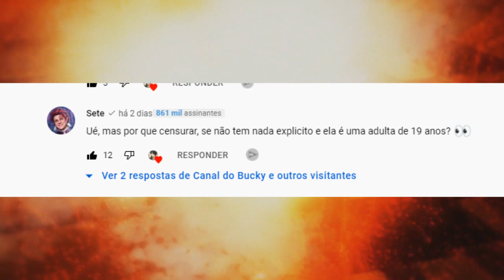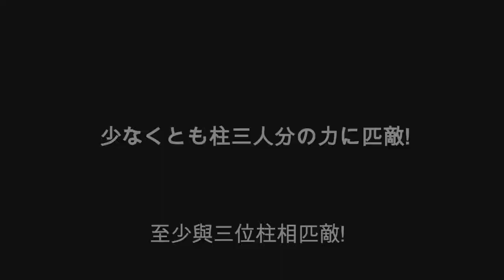TRAILER OFICIAL E RESUMO DE DEMON SLAYER A 3 TEMPORADA-Demon Slayer season 3 Swordsmith Village Arc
Fala galera no vídeo de hoje eu vim falar para vocês da terceira temporada de Demon Slayer! Sobre o resumo completo de Kimetsu no Yaiba a 3 temporada com o arco da vila dos ferreiros, também será falado no vídeo e mostrado o trailer da terceira temporada de Demon Slayer! Vem com o Bucky❤️

TEMAS:
3ª temporada,demon slayer 3 temporada,anime no sekai,kimetsu no yaiba 3 temporada,kimetsu no yaiba 3 temporada data de lançamento,demon slayer 3 temporada data,kimetsu no yaiba 3 temporada quando sai

00:00 Trailer Oficial da terceira temporada de Demon Slayer
03:18 Resumo completo Demon Slayer a 3° Temporada
03:59 O 9° arco de Demon Slayer 3° temporada, o arco da vila dos ferreiros
04:40 Número de episódios da 3 temporada de Demon Slayer